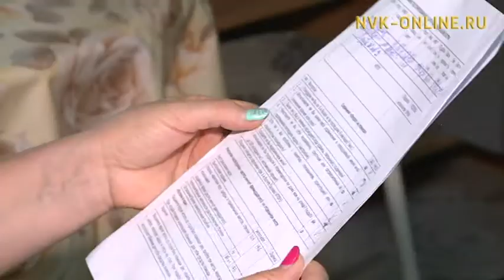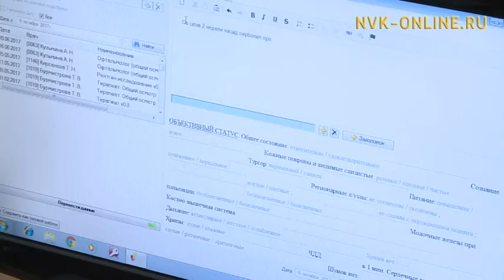В республике открылись гериатрические участки